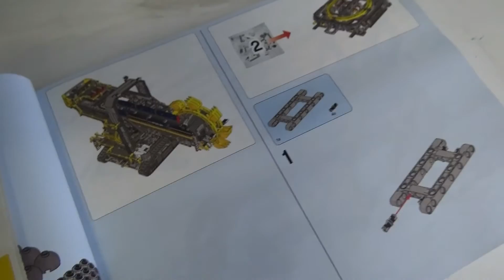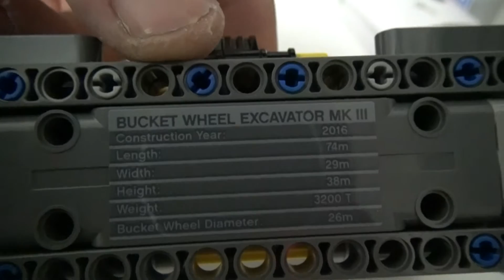LEGO TECHNIC - 42055 - Bucket Wheel Excavator / Schaufelradbagger Build Part 1 deutsch